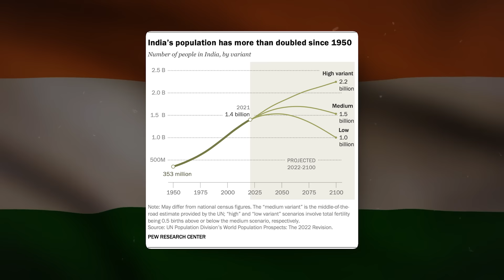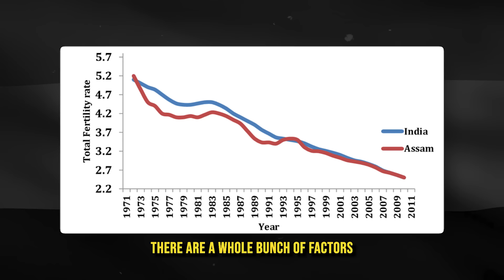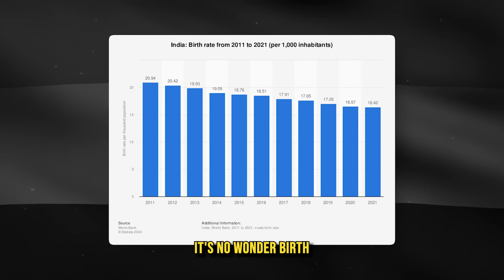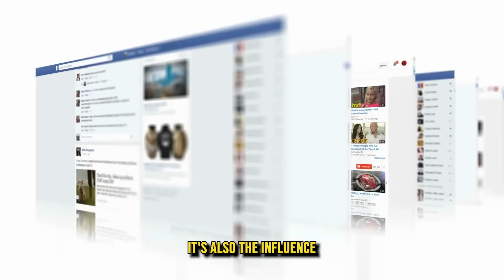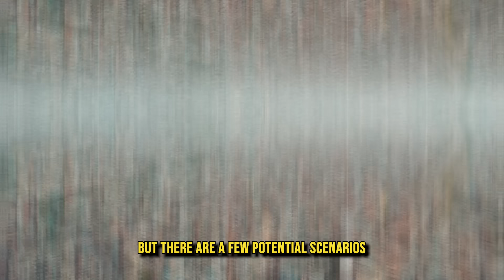Why Indians Are Having Fewer Babies And What It Means For Us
👶🚫 Are you ready for the jaw-dropping truth? We’ve uncovered the startling reasons behind India’s baby drought, and it’s sending shockwaves through society! 😱

🌍 Discover the hidden secrets that could change the course of our future. From tech-savvy millennials to spicy curry conspiracies, this video spills the beans on why the stork is taking a vacation in India! 🕊️

🔮 Brace yourself for the mind-blowing implications: What does it mean for global demographics? Is Bollywood to blame? And will TikTok dances save the day? 🤔

👀 Click now to unravel the mystery and join the conversation! Don’t miss out—your next family dinner might depend on it! 🍽️👨‍👩‍👧‍👦